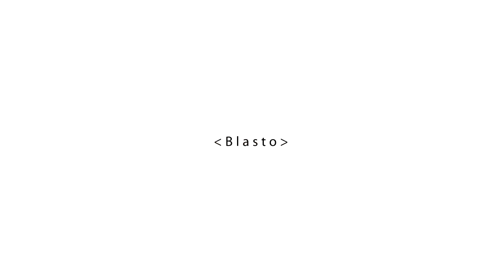[FR] FTB Ultimate S4E2 :: Les bases d'IndustrialCraft²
Aujourd'hui on se rend dans le Nether et on fabrique les toutes premières machines d'IC², tout en étant confrontés ) des bugs assez drôles.